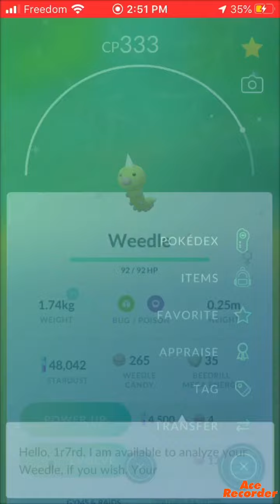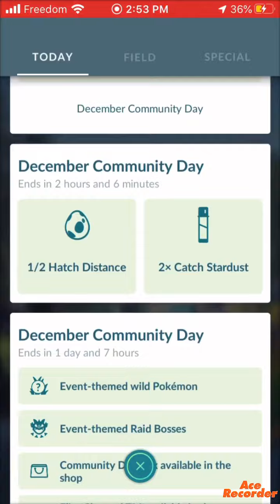Pokémon Go Community Day December Part 6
What shiny did you get?